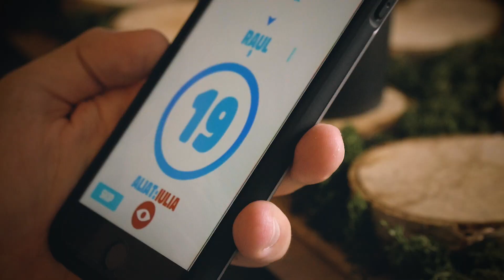The King of Music — ALLY Official Trailer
How many times have you been with your friends and you were bored together? This is a virtual board game that will solve the problem!

You can play this game with an unlimited number of friends. The more you are, the more fun you will have. If you like party games or you like to laugh a lot with your friends, you have to try this app for free.

You are all allies and enemies at the same time. The teams will be randomly generated every round so you have to be prepared anytime. Your only true ally will be your general knowledge about many categories like celebrities, movies&tv series, brands, history, geography, or sports.

You are the smart guy that knows how to make a great team with everybody? Now you can prove it! Do your best to describe or to guess all the words. But be careful: the time is running out and the pressure is high.

This is not just a simple charade game because the rules are unique, created in order to provide you an amazing experience and great memories. You can even custom your own game mode!

This game is created by Wyverin Entertainment for all party lovers around the world.